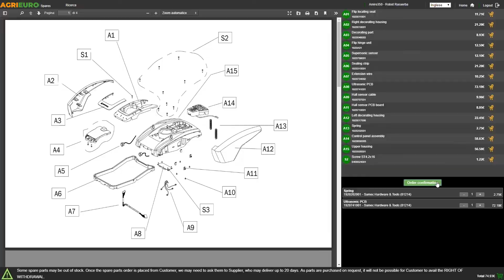CastelGarden XC 48 S C - Self-propelled Lawn Mower 4 in 1 - Assembly tutorial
The CastelGarden XC 48 S is a self-propelled lawn mower provided with steel housing, 60 L plastic grass collector and 139 cc CastelGarden engine.

Designed for the most demanding hobbysts that want maximum performance from their equipment.
Cutting Systems:
Grass collection system
Mulching
Rear discharge
Side discharge
It is equipped with a large-sized 60 L grass collector and high-wheel system mounted on ball bearings.

The cutting height can be adjusted by means of 4 engagement levers on each wheel in 6 different positions from 22 mm to 65 mm.
The adjustable and foldable handlebar together with the centralised cutting height adjustment make this lawn mower very comfortable to use.
This lawn mower is suitable for surfaces up to 1100 s.q. m.
Spare parts and accessory kit for the maintenance of petrol engines.